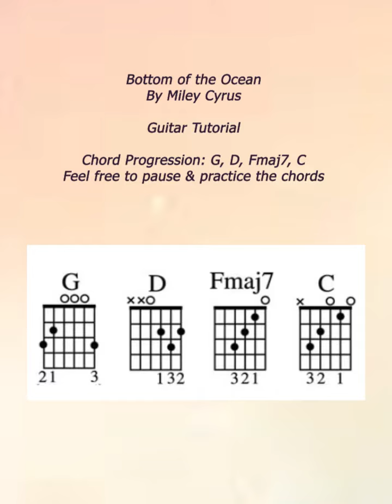Bottom of the Ocean - Miley Cyrus (Guitar Tutorial Play-Along)